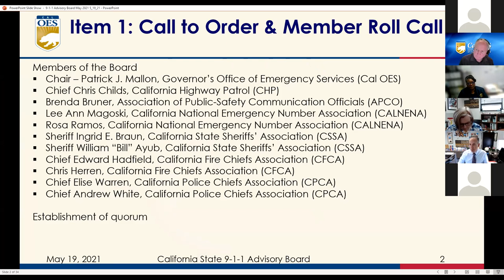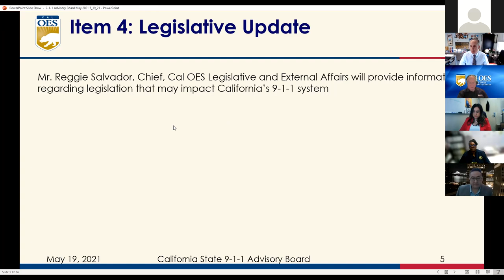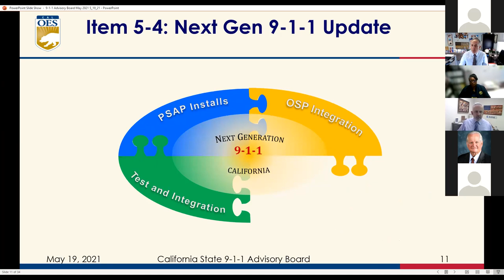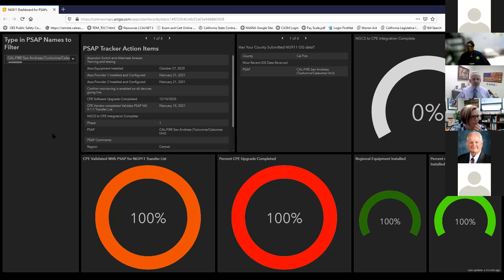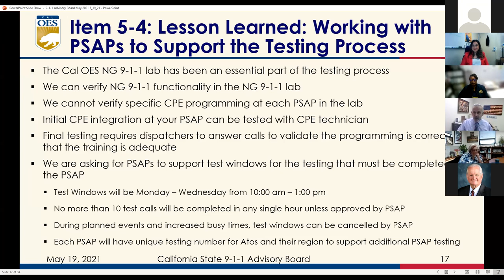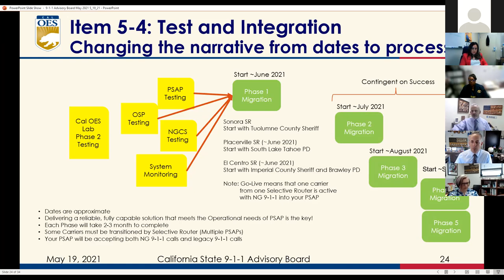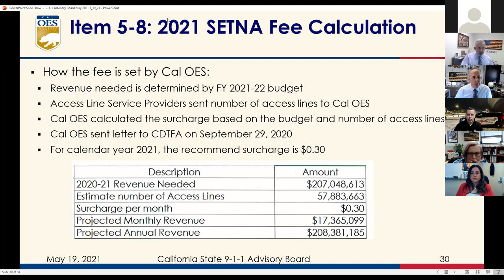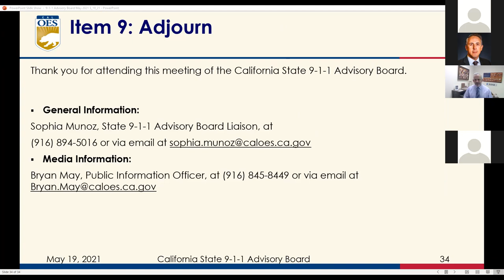State 9-1-1 Advisory Board Meeting - May 2021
The State 9-1-1 Advisory Board advises the California 9-1-1 Emergency Communications Office on the following subjects: policies, practices and procedures for the Office; technical and operational standards for the California 9-1-1 system consistent with the National Emergency Number Association (NENA) standards; training standards for county coordinators and PSAP managers; budget, funding, and reimbursement decisions related to the State Emergency Number Account; proposed projects and studies conducted or funded by the State Emergency Number Account, and expediting the rollout of Enhanced 9-1-1 Phase II technology.